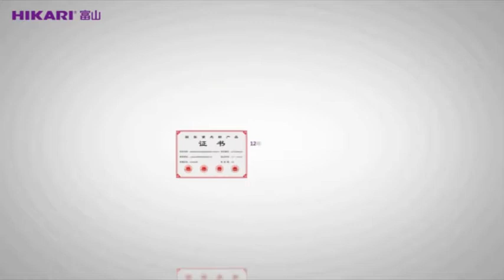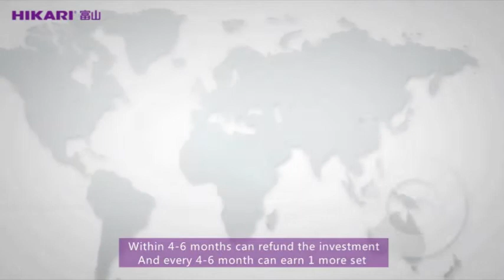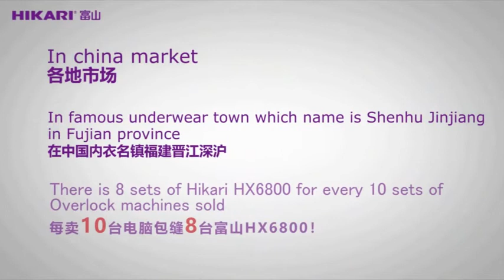Vắt xổ có trợ lực Phi Long 117117